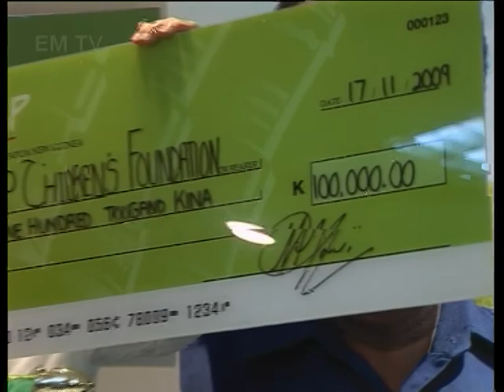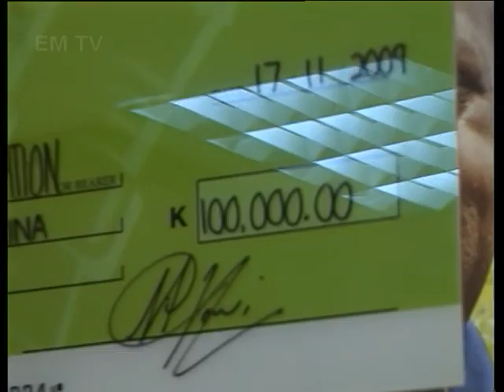bsp love your bank.mov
Video celebrating the launch of the Love Your Bank Campaign in late 2009